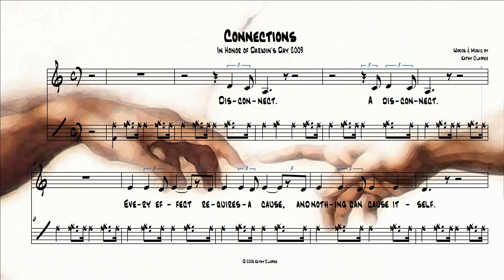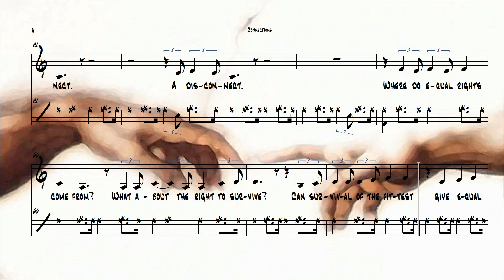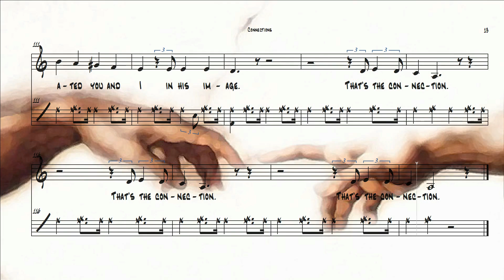Connections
Written in honor of Darwin's Day 2009. From the album "Apologia".